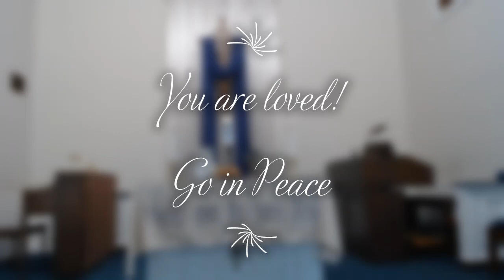FPC Mineral Ridge Worship Service for March 29, 2020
Permission to stream the music in this service obtained from:
ONE LICENSE, License A-730839 and CCLI Streaming License # 20048995